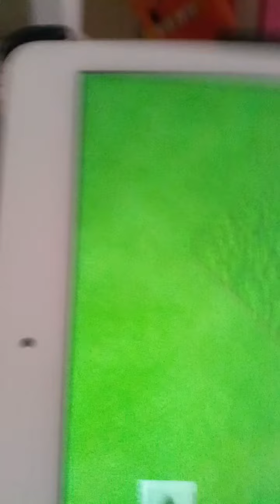me trying to break bedrock again